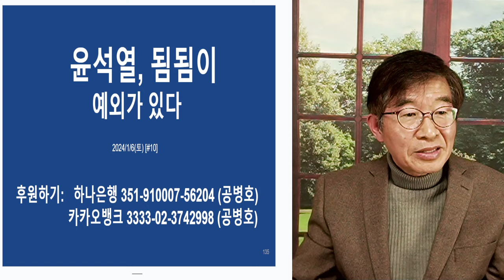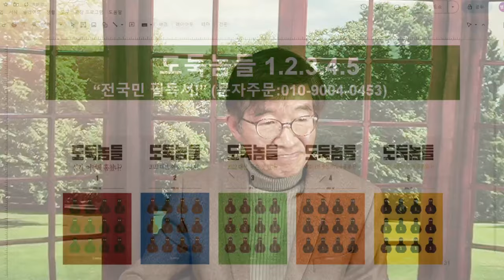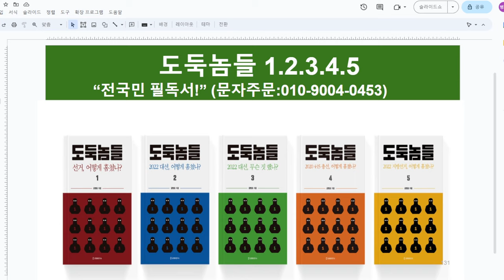윤석열, 다변이지만 / 그 문제만은 침묵 [공병호TV]